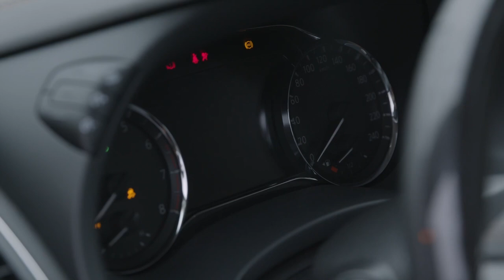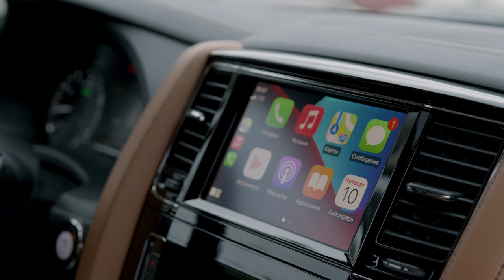Как научиться доверять другим и делегировать? Советы от психолога и коуча Сергея Насибяна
"Зеленый свет” – это серия коротких интервью с ведущими коучами о движении вперед, подготовленная Forbes Ontology при поддержке Infiniti. На любой дороге в большом городе мы встречаем светофоры и пробки. Метафорически красный свет или пробка - это и есть те самые вещи, которые замедляют наше движение. Как их преодолеть, чтобы двигаться вперед? Как реализовать свои планы? И как сохранить энергию для самосовершенствования? Герой этого выпуска - психолог и коуч Сергей Насибян с более чем десятилетним опытом работы с крупными российскими компаниями. В роскошном внедорожнике Infiniti QX80 мы с Сергеем поговорили о том, почему контроль мешает, что такое делегирование и как научиться доверять другим.

0:00 – Типичные препятствия для движения вверх
2:21 – Контрол-фрики - это кто?
3:04 – На что тратится энергия?
3:36 – Почему контроль обижает?
4:21 – Роль начальника
5:13 – Что делает нас беспомощными?
6:26 – Ощущение управления реальностью вместо контроля
8:05 – Негативные последствия доверия
9:42 – О доверии самому себе
11:08 – Коллективное доверие
11:36 – Возможно ли контролируемое развитие?
12:26 – Первый шаг для установления доверия
13:56 – Второй шаг для установления доверия
14:41 – Как перейти от доверия к принятию?
16:14 – “Контрол-фрикство” из детства
17:59 – Красные флажки для взаимодействия
18:45 – Как изменить эффективность взаимоотношений?
19:49 – О потребности в детско-материнских отношениях
21:24 – Сергей о личном опыте выстраивания доверия
22:47 – Невербальные способы донесения доверия
23:35 – Точка судьбы отношений
24:15 – Юлия о гиперзаботе
24:59 – “Но решение принимается быстро”